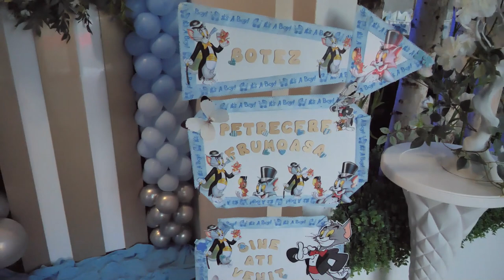BOTEZ RAYN ADELIN NASI MILI & NINEL PARINTI GHIOCEL & ANDREA V ROSIE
Nelu Casetaru va ofera Filmari Profesionale si Fotografii de inalta calitate la cele mai avantajoase preturi.